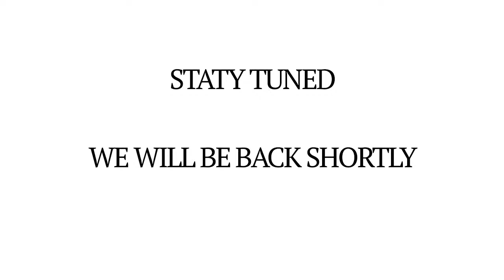Kildare Portrait Competition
Paint along with Jerry Fish